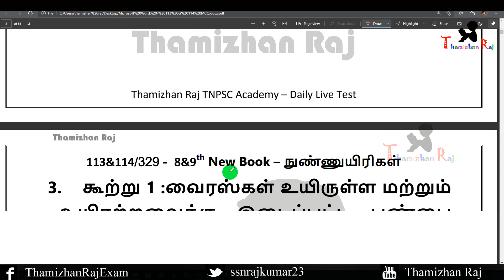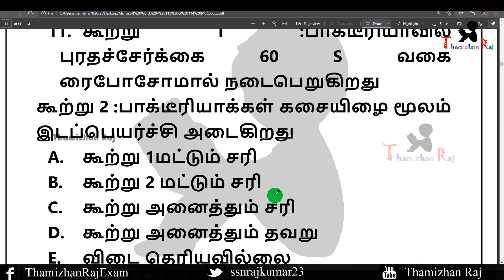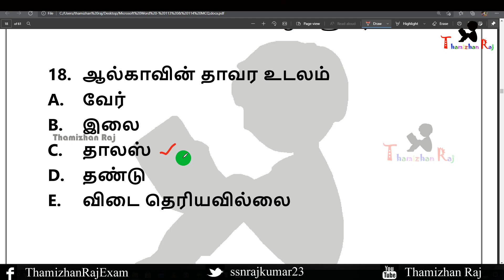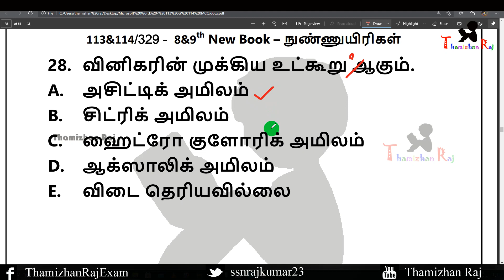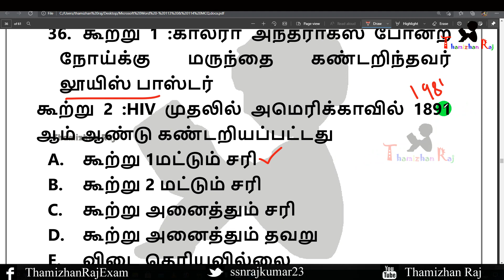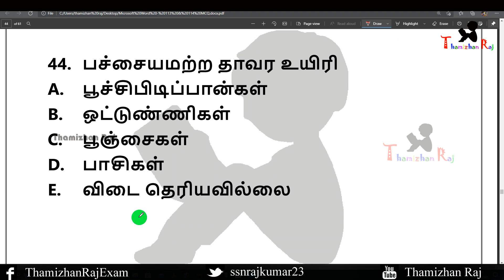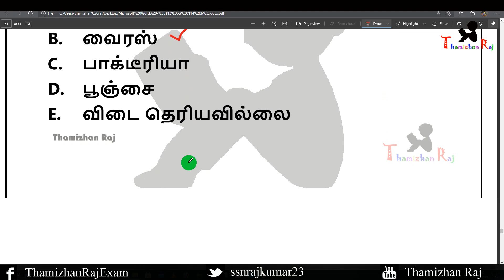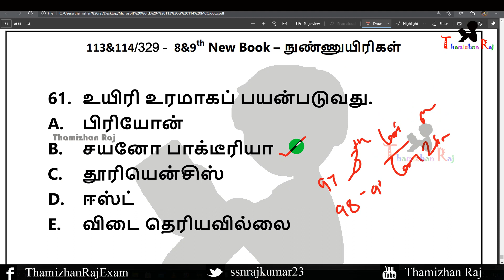TNPSC DAILY FREE LIVE TEST 113&114/329 8th & 9th New Book நுண்ணுயிரிகள் thamizhan raj